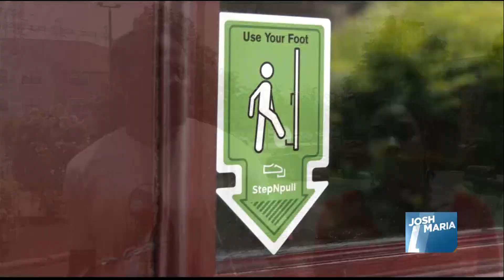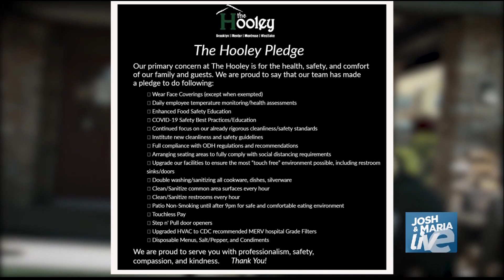Cribbs in the CLE: Hooley House